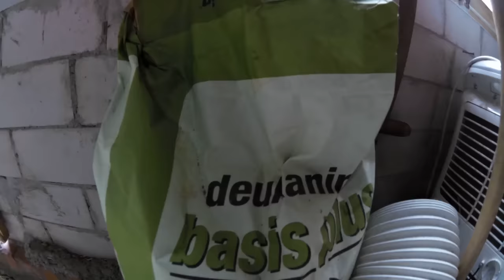Gewinnspielankündigung + dies und das..=) 04.10.2016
Ihr "Verrückten" da draußen seit nun in absehbarer Zeit ganze 2000!!!
2000 Kaninchenfreaks und Selbstversorger die sich auf meinem Kanal verirrt haben. Und wie viele von Euch wissen, gibts bei mir immer mal wieder was zu gewinnen. Diesmal habt ihr Einfluss auf die Preise, die ich verschenke. Im Video erkläre ich dir alles!
Ein großes Dankeschön vorab gibt es an die Firma Breker sowie dem Futterhandel Süß aus Leipzig Holzhausen! Denn diese beiden Unternehmen werden für Euch kleine Preise bereit stellen, die es in meinem nächsten Gewinnspiel zu gewinnen gibt. Achja..das Video ist etwas improvisiert, denn die meisten Tonaufnahmen waren unbrauchbar. Es sollten eigentlich 2 Videos werden..aber was solls..ich muss ja nicht immer alles kommentieren, Bilder sagen eh mehr als 1000 Worte. ;-) Viel Spaß beim Angucken!